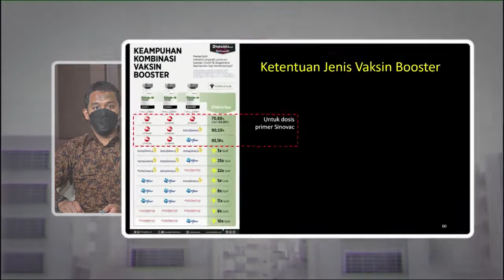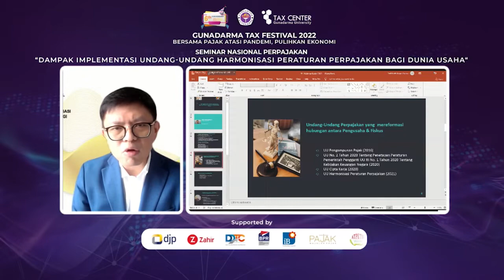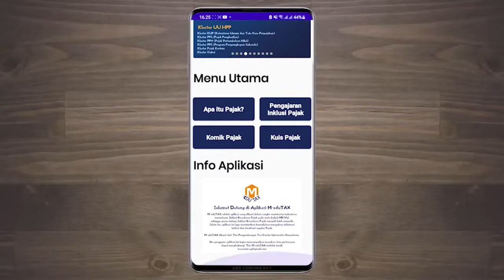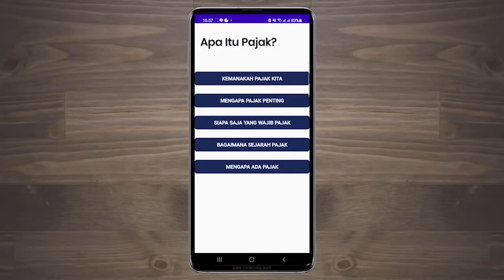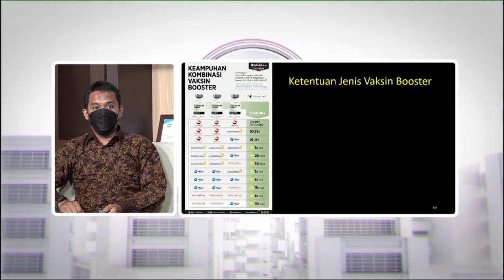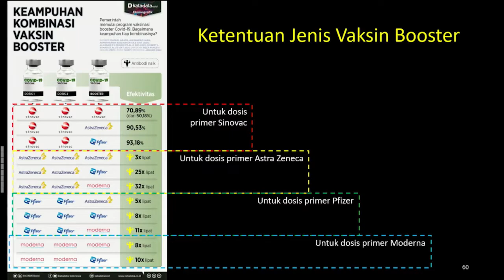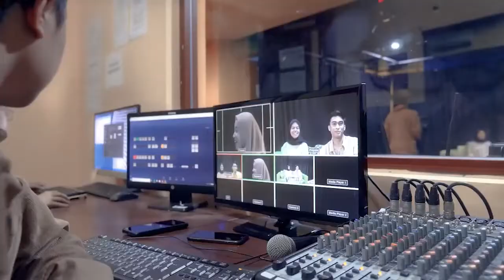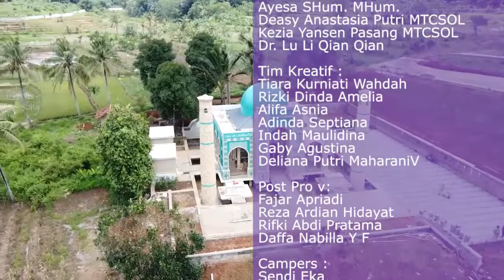Info Kampus #140 - Tax Center Fest dan Perkuliahan Offline